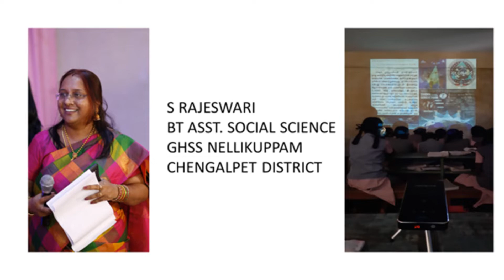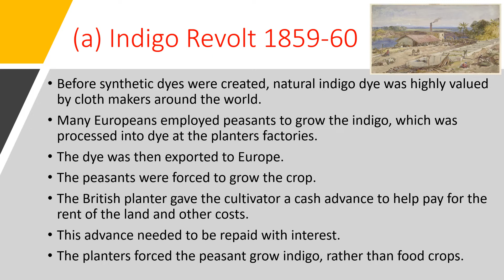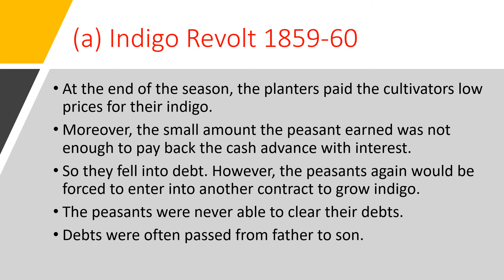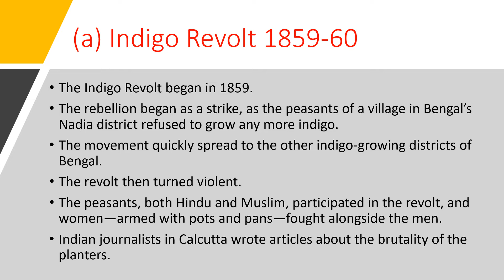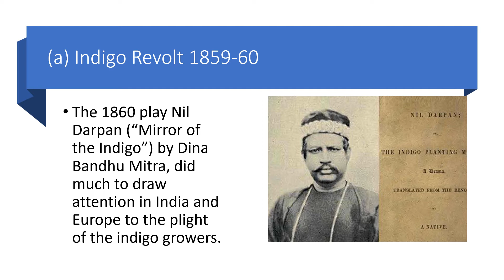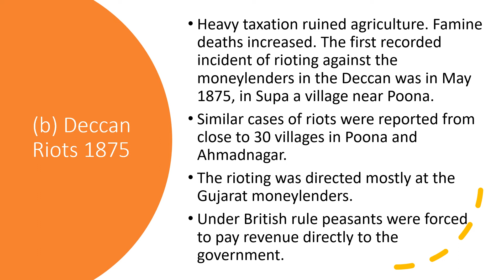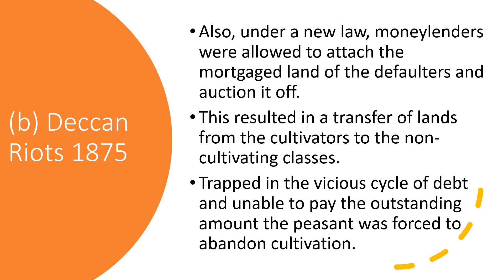PART 6 X STD HISTORY UNIT 7 Anti- Colonial Movements and the Birth of Nationalism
X STD HISTORY L NO 7 Anti- Colonial Movements and the Birth of Nationalism PART 6